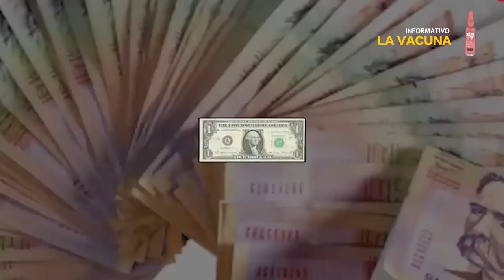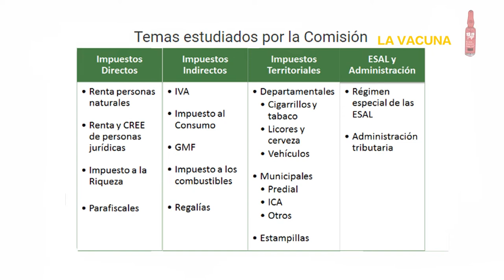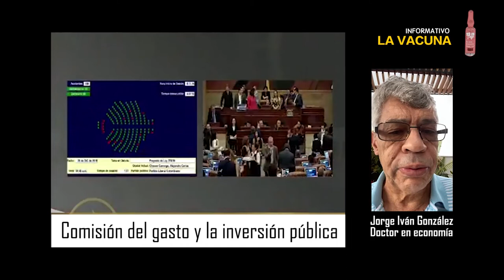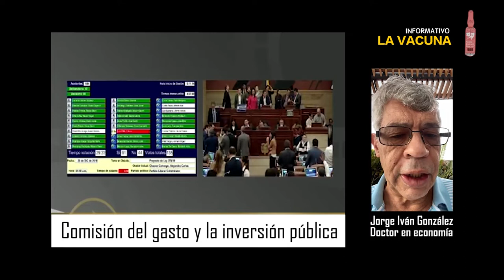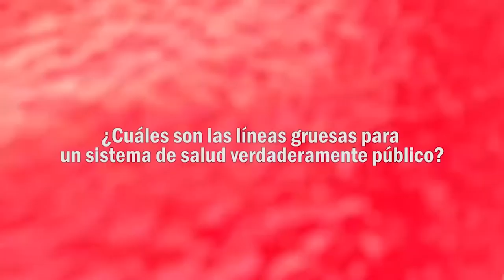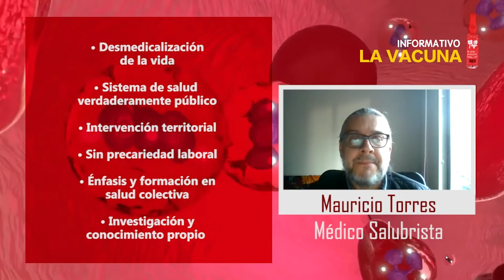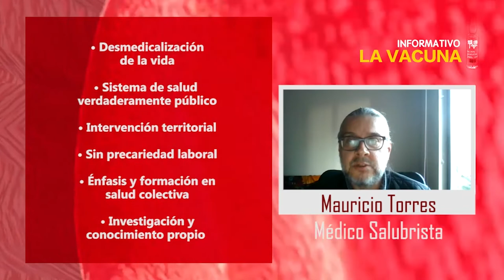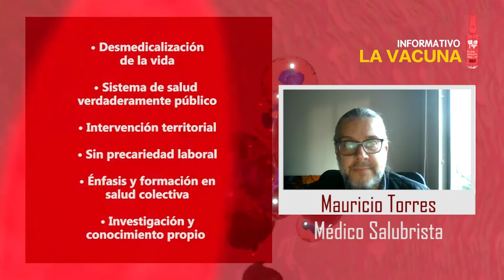Informativo "La vacuna" Nº3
Entre crisis económica y alternativas para la salud, llegamos a ustedes con la tercera emisión del informativo La vacuna.
En esta emisión, nuestros informes son:
- La crisis y la recesión económica golpean a la economía colombiana
- Enseñanzas de la pandemia. Aspectos fundamentales para construir un sistema de salud verdaderamente público
- Desde los territorios, la realidad de los trabajadores del calzado en el barrio Restrepo de Bogotá